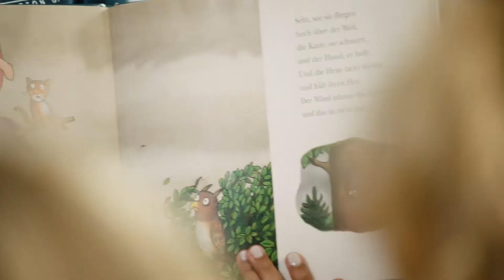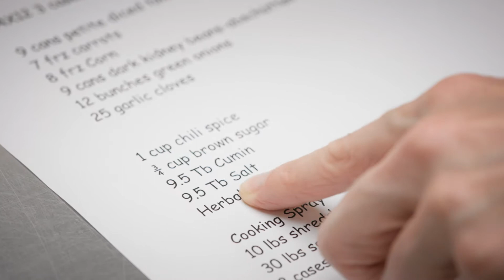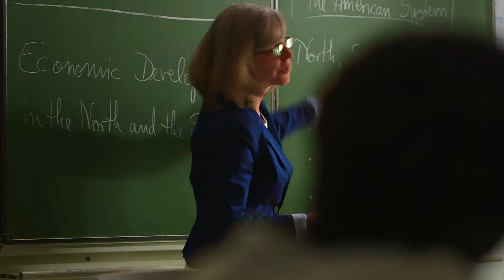German International School Washington D.C.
Located in Potomac, MD, the German International School has been teaching children from preschool through twelfth grade for close to 60 years.

We pride ourselves on our challenging German curriculum. The academic program has a strong focus on German, foreign languages and a science curriculum taught in state-of-the-art facilities, for grades four through twelve.

The diplomas granted at the end of twelfth grade are the German International Abitur (DIA) and the U.S. High School Diploma. They provide our students access to universities in Europe, in the U.S., and all around the world. Our alumni have been accepted to top universities worldwide.

Beyond the curricula being German, we speak German at the school and live the German culture. Our student body is comprised of families from German-speaking countries who temporarily reside in the area for professional reasons as well as local families with or without a German-speaking parent.